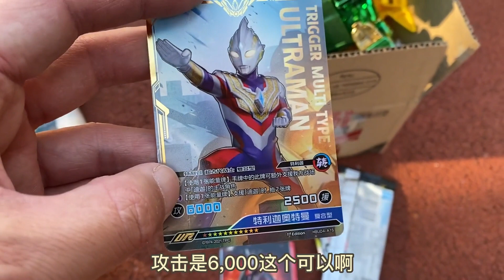游乐场发现一个变形战斧玩具 捡到超帅爆龙战车6甲龙魔方变形